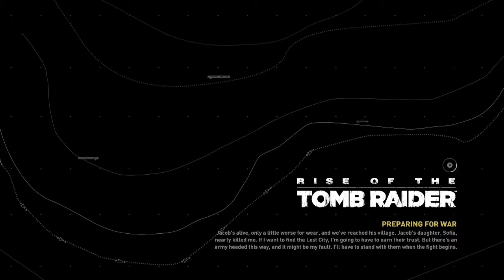Rise of the Tomb Raider Part 11: Four Somethings!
Part 11 of my Rise of the Tomb Raider livestream!